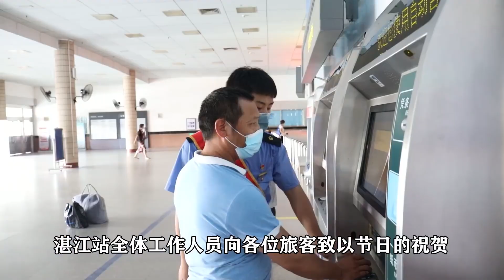广东湛江：我和我的祖国 EP4「快闪」︱Zhanjiang city, Guangdong province, China